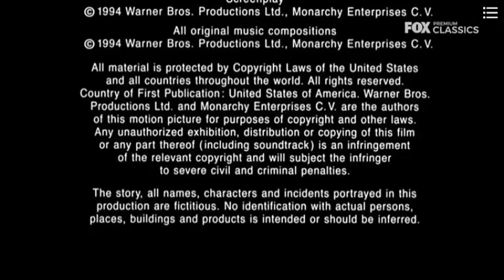Tanda Comercial - FOX Premium Classics (Enero 2021)